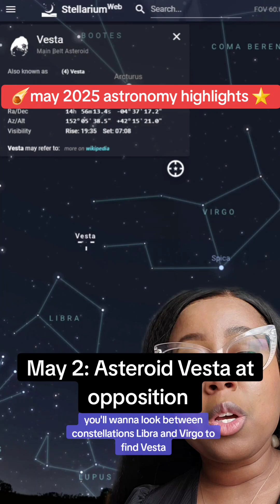may 2025 astronomy highlights | eta Aquariids meteor shower, asteroid vesta, micro full moon